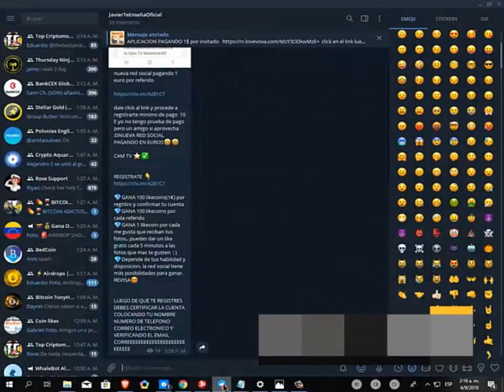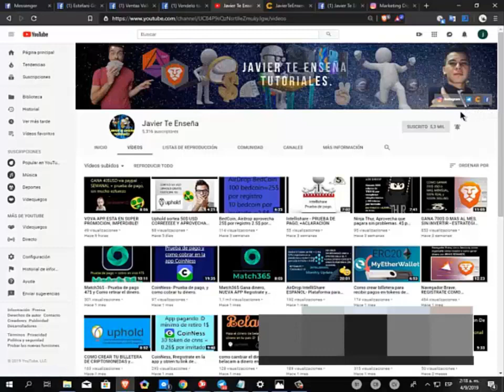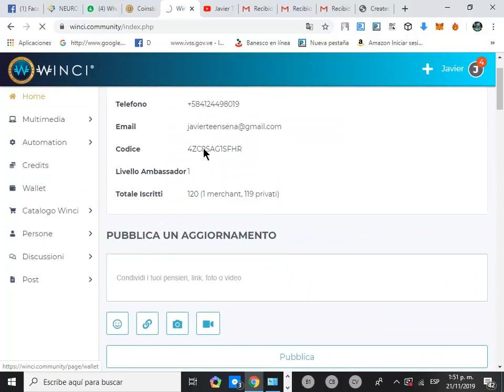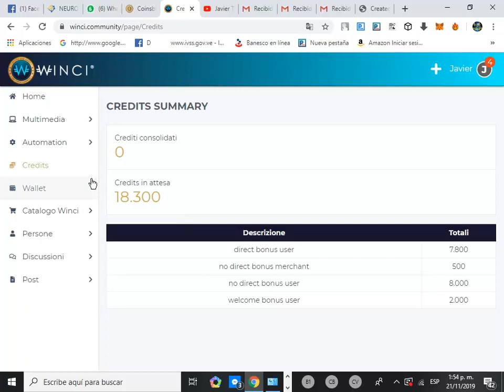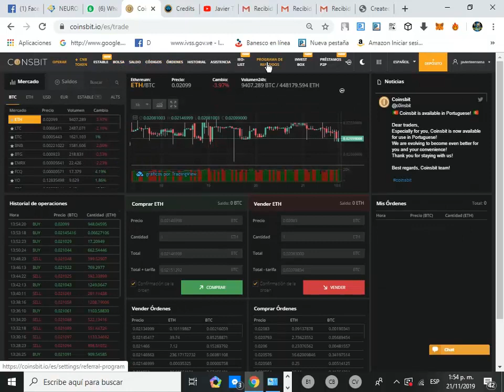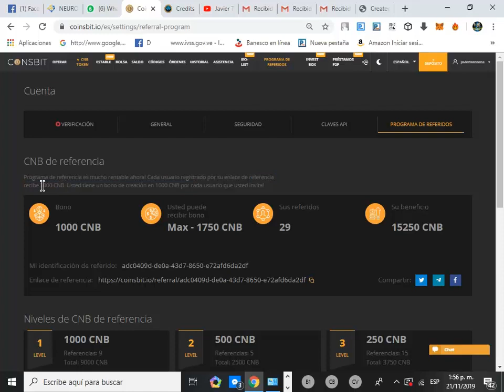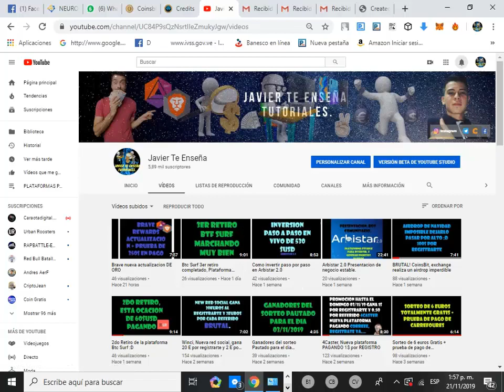Las 2 Plataformas Gratuitas mas Rentables de Navidad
▓▓▓▒▒▒░░░ LEE LA DESCRIPCIÓN DEL VÍDEO ░░░▒▒▒▓▓▓
En este video te presento las 2 plataformas mas conveniente a trabajar en este lapzo hasta diciembre, una red social al stylo camtv, y un  exchange realizando su airdrop de su propio token.

▅ ▆ ▇ █ █ツ░░C░O░N░T░Á░C░T░A░M░E ツ █ █  ▇ ▆ ▅

SUPER IMPORTANTE YA QUE CUALQUIER ACTUALIZACION DE CUAQUIER PLATAFORMA Y NO PUEDA HACER VIDEOS SE DARA LA INFO POR ESTOS MEDIOS: